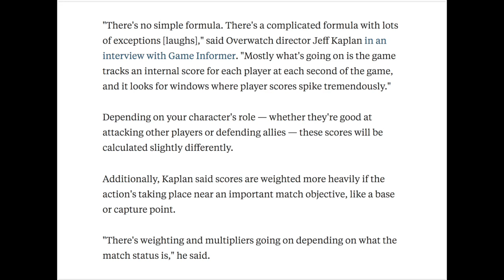CAPPAN PRESENTS OVERWATCH - How is this not play of the game - EP1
Cappan has started a new series, join him whilst he shows what he believes should be plays of the game from Overwatch (or what should be plays of the game)